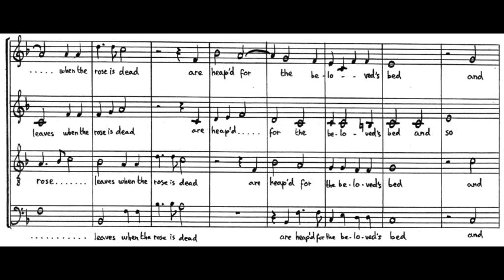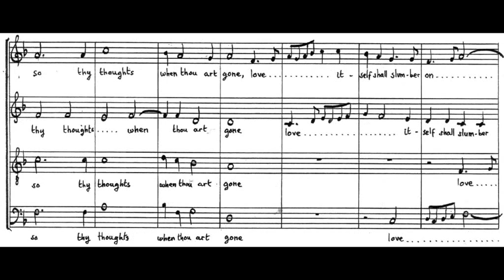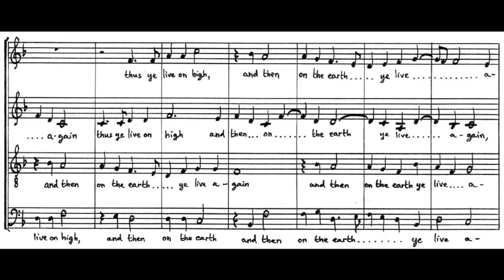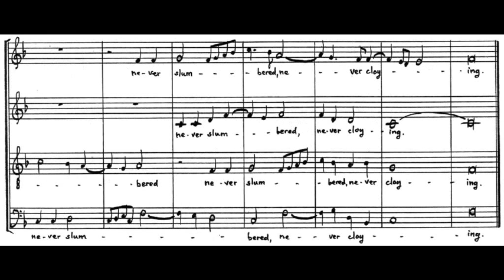Gaël Liardon - Music, when soft voices die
Unfortunately, the video is no more synchronized with the music, but the score is available

Motet composé sur deux poèmes anglais.

Music, when soft voices die,
Vibrates in the memory;
Odours, when sweet violets sicken,
Live within the sense they quicken.
Rose leaves, when the rose is dead,
Are heaped for the beloved's bed;
And so thy thoughts, when thou art gone,
Love itself shall slumber on.

Thus ye live on high, and then
On the earth ye live again;
And the souls ye left behind you
Teach us, here, the way to find you,
Where your other souls are joying,
Never slumber'd, never cloying.
(John Keats)